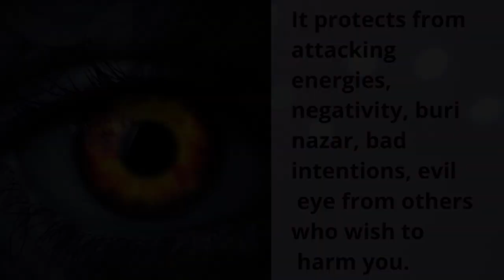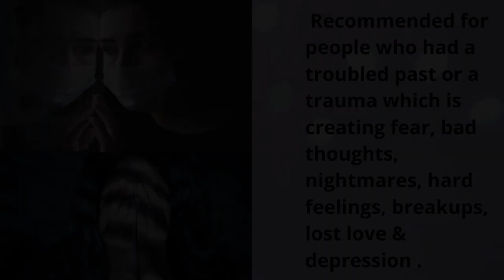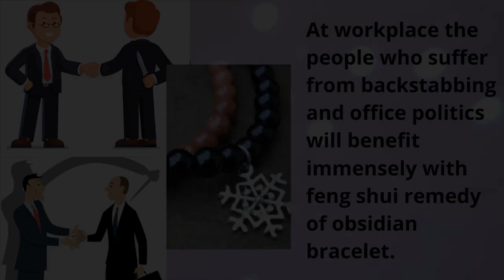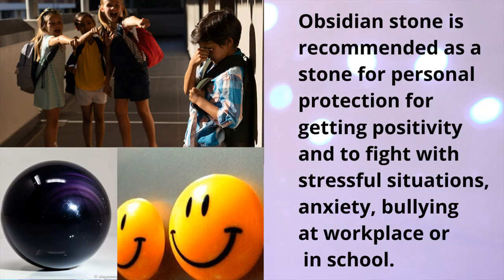Feng Shui Black Obsidian Bracelet- Feng Shui Black Obsidian Wealth Bracelet Protection Good Luck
Feng Shui Black Obsidian Wealth   Healing Powers of Obsidian Crystal Stone.

Obsidian stone looks very beautiful with black colour on the outside and a tinge of sparkly golden in bright light.

Obsidian bracelet is a preferred feng shui remedy to gain confidence and self respect.
 It keeps the negative energies away and attracts good luck, money and fortune.
Obsidian is a very powerful stone that does wonders for improving self-esteem & image.
It turns one’s weaknesses into strengths and improves self confidence.
 For improving self confidence and self-esteem for people with confidence issues & shame / shyness.
This stone will induce personal development and help in overcoming all the hurdles coming in the way.
The properties of obsidian stone are that it will shoo away the negativity and evil intentions, thoughts and helps in coping up with depression and stress.
Obsidian stone is recommended as a stone for personal protection for getting positivity and to fight with stressful situations, anxiety, bullying at workplace or in school.
A strongly protective stone, it will shield you against negativities or bad intentions, alleviates depression or stress, and disperses unloving thoughts.
This stone forms a personal protective layer that keeps you protected against sha chi energy which are killing energies
 Or attacking energies, negativity, buri nazar, bad intentions, evil eye from others who wish to harm you.
At workplace the people who suffer from backstabbing and office politics will benefit immensely with feng shui remedy of obsidian bracelet.

Recommended for people who had a troubled past or a trauma which is creating fear, bad thoughts, nightmares, hard feelings, breakups, lost love and depression
 This stone will help your mind recover from such thoughts and tragedies of the past and bring peace of mind during such change in circumstances.
Obsidian crystal has natural properties to bring focus and clarity to the mind by removing confusions and contradictory beliefs.
The physical properties of obsidian are well known to help in digestion and detoxification of body.
For people who want to quit any substances & dependencies like smoking, drinking, drugs or unhealthy eating it is believed to help a lot.
It also helps in recovering fast and aids in healing body tissues and cells.

pixiu black obsidian bracelet - pixiu black obsidian bracelet.

feng shui black obsidian wealth bracelet | how to wear it and its power of attraction.
the genuine black obsidian wealth bracelet.

this elegant feng shui pixiu mani mantra black obsidian wealth bracelet is one of our bestsellers!
pixiu feng shui black obsidian bracelet - how to attract luck & happiness & wealth.

feng shui black obsidian alloy pixiu wealth luck bracelet #2020.
unboxing pixiu black obsidian amulet.
feng shui black obsidian pixiu wealth bracelet 2020.

feng shui black obsidian wealth bracelet - buddha power review - feng shui black obsidian wealth bracelet. Feng shui (Chinese: 風水), also known as Chinese geomancy, is a pseudoscientific traditional practice originating from ancient China, which claims to use energy forces to harmonize individuals with their surrounding environment
Good luck definition is - -used to say that one hopes someone will succeed

Good fortune definition: Fortune or good fortune is good luck
Feng shui black obsidian wealth bracelet - Feng shui black obsidian wealth bracelet how to wear it and its power of attraction Feng shui black obsidian wealth bracelet does it work Feng Shui Bathroom, Feng Shui Wealth
Feng shui black obsidian wealth bracelet

feng shui black obsidian - buddha power review - feng shui black obsidian wealth bracelet.

com: feng shui black obsidian wealth bracelet Does The Feng Shui Black Obsidian Bracelet Really Bring Wealth

Feng Shui Black Obsidian Wealth Bracelet Meaning feng shui black obsidian bracelet review

Pixiu bracelet feng shui black obsidian wealth bracelet · feng shui black obsidian wealth bracelet benefits · Feng Shui Black Obsidian Bracelet Review

feng shui obsidian bracelet - buddha power review - feng shui black obsidian wealth bracelet.

Box Included Feng Shui Obsidian Bracelet Five-element Wealth Porsperity and Good Luck Attract Gift Women Men Bead Bracelets

feng shui black obsidian bracelet power.feng shui obsidian black bracelet - buddha power review - feng shui black obsidian wealth bracelet.

feng shui black obsidian bracelet power.

my chinese belief bracelet || feng shui black obsidian bracelet.
feng shui black obsidian wealth bracelet review.

does the feng shui black obsidian wealth bracelet really work? feng shui black obsidian pixiu wealth bracelet 2020.
there is no doubt that our feng shui black obsidian wealth bracelet is one of the most famous and powerful lucky charms today."